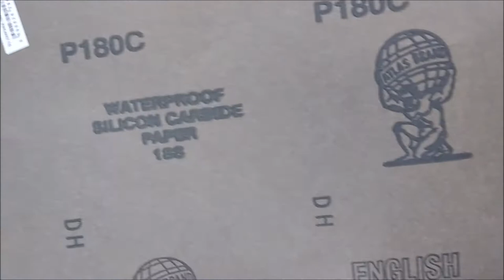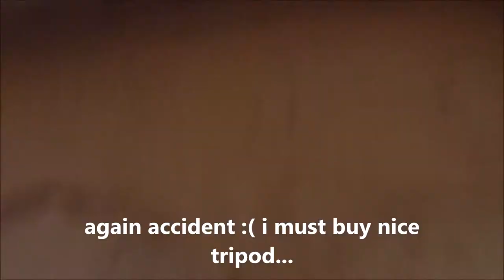Old Hammer Cleaning